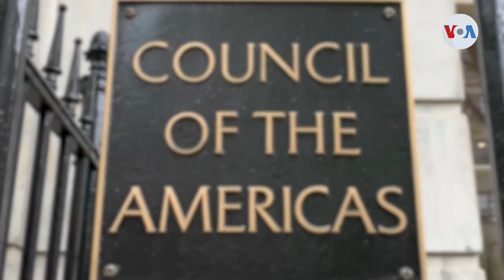Ley Renacer podría afectar economia de Nicaragua según expertos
Con pocos detalles fue aprobada la ley Renacer, en Estados Unidos, la cual “establece medidas para monitorear, informar y abordar la corrupción y los abusos a los derechos humanos en Nicaragua”. Laura Sepúlveda, corresponsal de la Voz de América, nos habla sobre su posible impacto económico.

¡Visítenos!